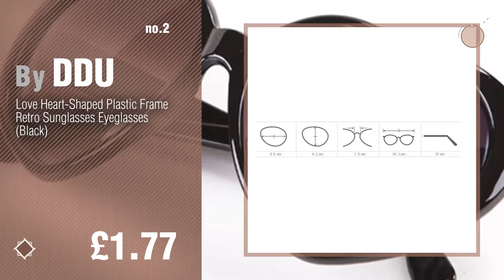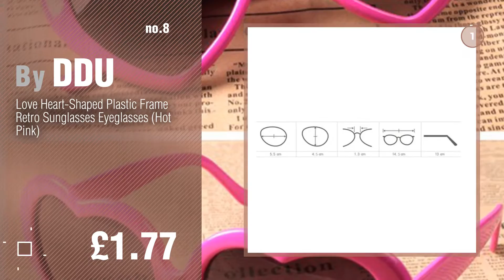Ddu Sunglasses For Women // New & Popular 2017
New! 2019 Black Friday / Cyber Monday Frames Deals and Updates.

Black Friday / Cyber Monday Unisex Vintage Fashion Plastic Round Eyeglasses Frame No LENS Glasses Black by DDU

Black Friday / Cyber Monday Love Heart-Shaped Plastic Frame Retro Sunglasses Eyeglasses (Black) by DDU

Black Friday / Cyber Monday VANKER 1Pc Green Women Metal Frame Sunglasses Cute Heart Shape Design Lens Outdoor by VANKER

Black Friday / Cyber Monday VANKER 1Pc Pink Women Metal Frame Sunglasses Cute Heart Shape Design Lens Outdoor by VANKER

Black Friday / Cyber Monday Love Heart-Shaped Plastic Frame Retro Sunglasses Eyeglasses (Light Blue) by DDU

Black Friday / Cyber Monday Love Heart-Shaped Plastic Frame Retro Sunglasses Eyeglasses (Pink) by DDU

Black Friday / Cyber Monday Love Heart-Shaped Plastic Frame Retro Sunglasses Eyeglasses (Yellow) by DDU